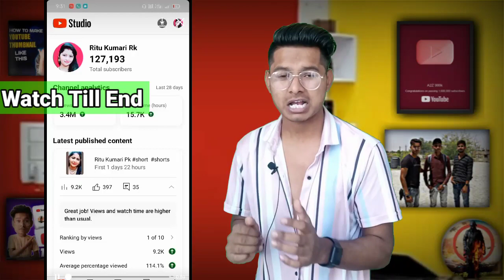Youtube Channel For Sale in Low Price | Buy Youtube Channel | Sell Youtube Channel | Tech K War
To Buy This YouTube channel

I am back with a brand new YouTube channel which has unique analytics. I am sure you will like it.
Why Deal With Me?
1. Account Security Provided
2. 100% Genuine Deals
3. Best Price
4. 24x7 Availability
5. Trusted By 300+ Creators

Buying and Selling a Youtube Channel Needs a Trusted Platform. Channel Kart Suits Best For This Purpose as it is Trusted By More Than 300 Creators. We here at Channel Kart Tries To Sell only Active Youtube Channels To Our Beloved Creators. If You Are Truely Seraching For a Platform To Buy For or Sale Youtube Channel Than Channelkart is the Best Place.
At ChannelKart We Provide Complete Technical Support to our Buyers and Try To Resolve Each and Every Query of Our Users. Channel Can Help You in Get a Prebuild Audience If You Want Start Your Youtube Journey and Earn Money. All Our Channels Are Verified Us Before Selling to Anyone if That Particular Youtube Channel Exists or Not.
There are Many Youtube Channel Seller on Different Social Media Sites but Maximum of those are scammers and Fraudsters. We Suggest You To Check Each and Every Information about The Seller Before Buying or Selling Youtube Channel.

We Recommend You to Use Channel Kart Services For All Your Youtube Channel Related Needs Because it's the Most Trusted and Oldest Platform on Youtube to Buy or Sell Youtube Channel.

Your Suggestion Are Always Welcomed. Thanks

YouTube Channel for sale | Gaming YouTube Account for Sale | Monetize YouTube channel for sale

latest monetize YouTube channel for sale in cheap price

monetize YouTube channel for sale

monetization

buy and sell YouTube channel in India

buy yt channels in cheap price

buy YouTube channels legally

buy and sell yt channels

buy and sell YouTube I'd

buy and sell YouTube accounts

buy and sell yt account

buy and sale genuine monetize YouTube channels

YouTube channels for sale

sale YouTube channels

genuine monetization

monetize yt channel

buy and sell YouTube channel

buy and sell yt account in India

buy and sale yt account in India

buy and sell monetize yt account for sale

yt account for sale

monetize/non monetize YouTube Channel for sale

buy YouTube account in cheap price

buy YouTube channel in cheap price India

buy YouTube channel

buy watch hours

permanent watch time service available

monetize YouTube channel available for sale

monetize channel for sale

sale sale sale sale sale

monetize channel

monetize yt account for sale sale sale

monetize YouTube channel for sell

non monetize channel for sale

yt channel sell  sell sell
youtube channel buy kaise kare
youtube channel sell kaise karen
yt channel for sell | YouTube channel kaise buy kare | how to buy yt channel at cheap price
gaming channel sell,
youtube channel sell today,
youtube channel sell in 2022,
youtube channel sell in india,
channel buya arrazy hasyim,
buy yt channel,
smm panel youtube watch time,
smm panel,
How to buy monetized youtube channel
Buying and selling youtube channels
buying youtube channel
purchase youtube channel
how to buy monetize youtube channel
youtube channel kaise khareede
youtube channel se paisa kaisa kamaye
buying and selling
selling and purchasing
How to purchase watch time
how to buy youtube channel
best smm panel for telegram
best smm panel for instagram
followerss
best smm panel script,
best smm panel in india,